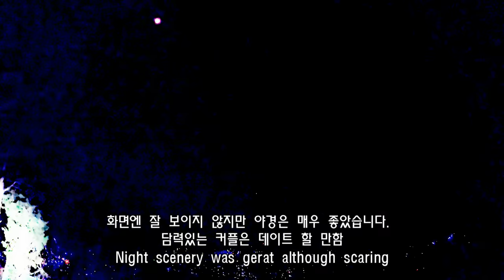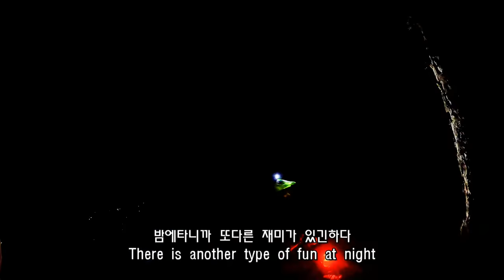공동묘지 야간 MTB 라이딩중 섬뜩한... 귀신일까?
영상편집하다가 누군가 쳐다보는 것 같은 장면 발견했습니다.
무섭네요.